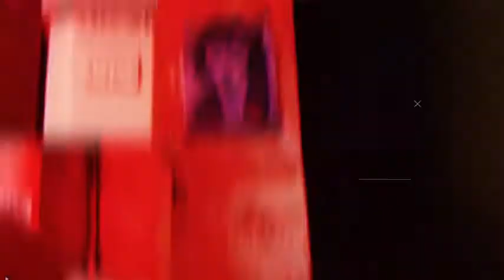USA SAVATE - Documentary: "Road of Savate " #10- Professeur Jean Houel